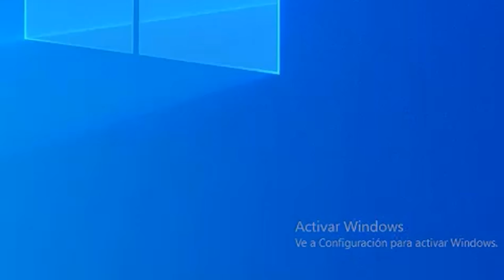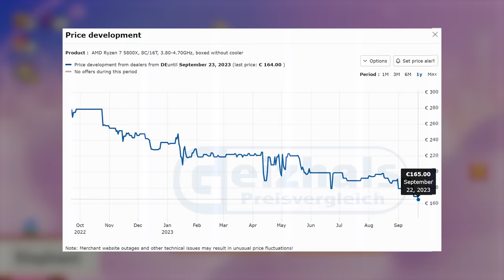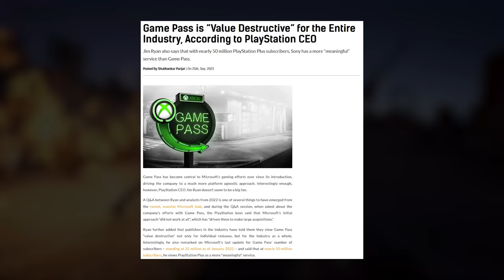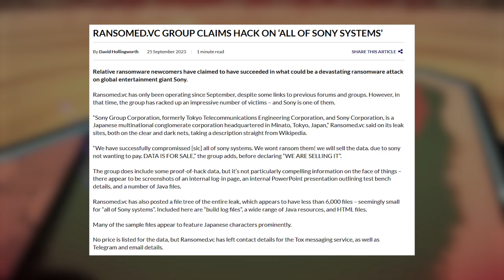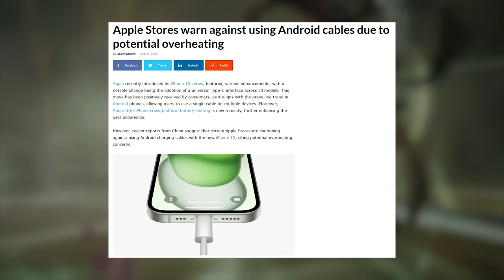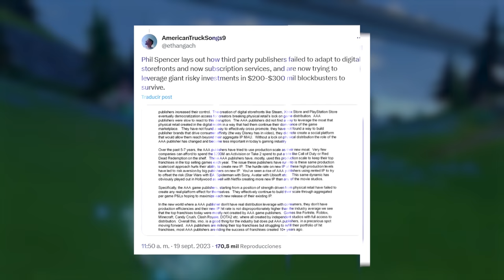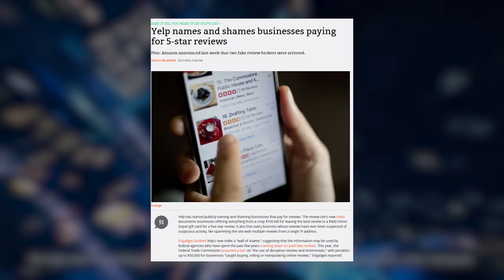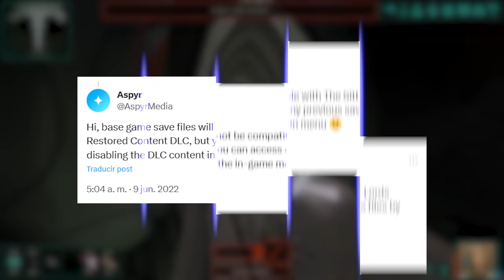CHAU CABLEGATE (no más GEFORCE RTX 40 quemadas) | Morcilla de Noticias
El CABLEGATE es cosa del pasado gracias al conector definitivo. MSI se despacha con una nueva RTX 4090, la Switch que se niega a morir, y Xbox que atiende a Ubisoft y Electronic Arts. Todo eso y más en esta Morcilla de Noticias...

Las noticias más importantes del sábado 23 hasta hoy viernes 22 de Septiembre son:
00:00 Intro
00:38 Sponsor Platino CDKeyOffer
01:47 Hasta nunca FIFA
03:34 Los Ryzen 5000 quieren fiesta
05:19 El Xbox Game Pass no será económico eternamente
06:35 MSI lanza unas GPUs más baratas (no tanto)
08:10 PlayStation dice, Game Pass malo malo
10:05 Adiós CABLEGATE: Un conector para dominarlos a todos: 12V 2x6
11:59 Hackearon a Sony (otra vez)
13:48 Se viene Red Dead Redemption 2 en portugués
14:58 Activision Blizzard a un paso de tener dueño
16:17 El iPhone 15 solo acepta USB C de oro
17:50 El iPhone 15 Pro tiene un problema “caliente”
19:51 Phil Spencer le reparte amor a Ubisoft y Electronic Arts
23:30 Bonus Track